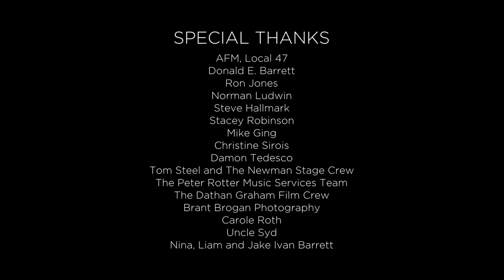Anything Is Possible (Session Recording at the Fox Newman Scoring Stage)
Anything Is Possible by film composer Don Barrett featuring the Hollywood Studio Symphony. Recorded at 20th Century Fox's Newman Scoring Stage. Engineered by Armin Steiner. Contracted by Peter Rotter Music Services.